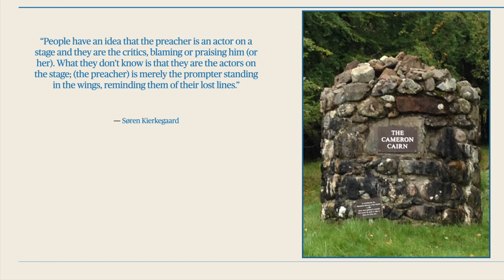A reflection on hope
A brief essay from "Cairn"